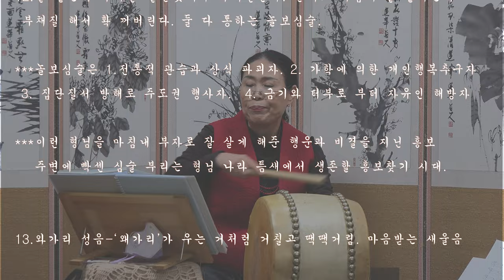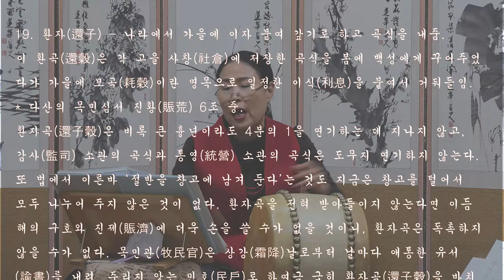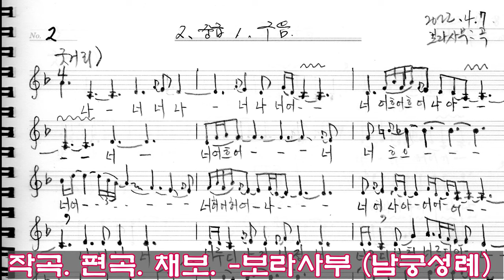흥보가 완창강좌5'저 아전'대목 보라사부 남궁성례 지도창 목요풍류당221020_판소리 배우기_판소리해설주석_남도민요_육자배기_흥타령_가야금병창산조_가무악_발림춤_북장구사물_굿소리